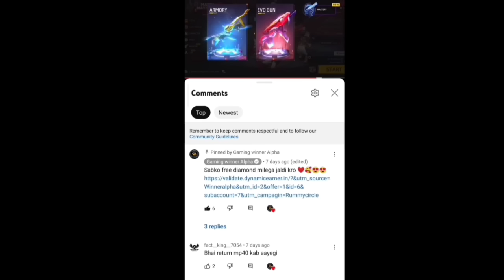Free Fire Evo Vault Event 20 Diamond Spin Trick 😍 | Evo Groza, M1014, M4A1 Skin Spin Trick | 29 Sep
Jaldi Karo

your Queries ❤️